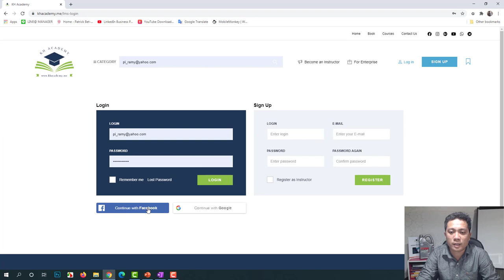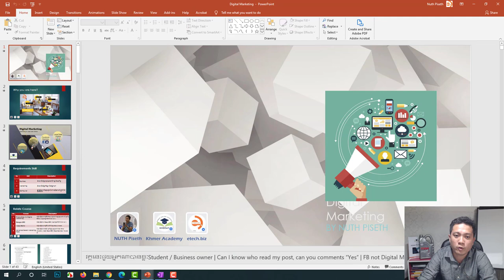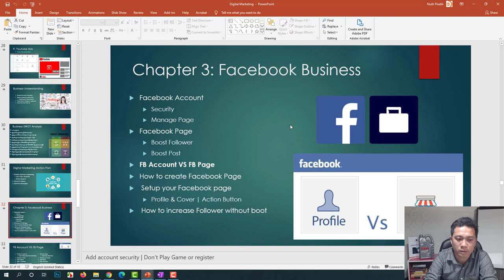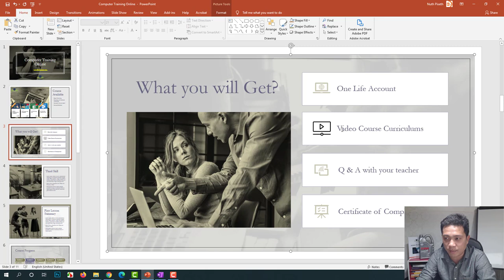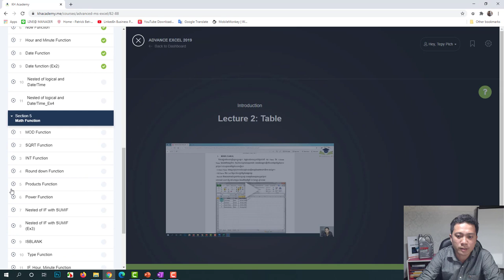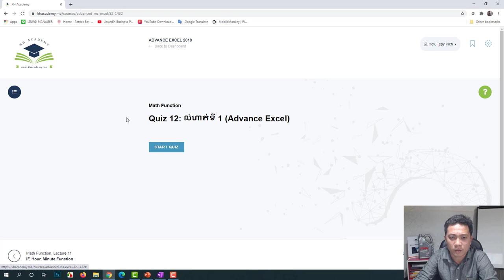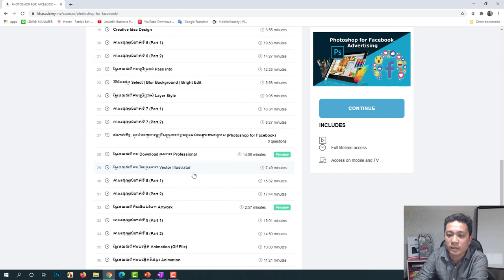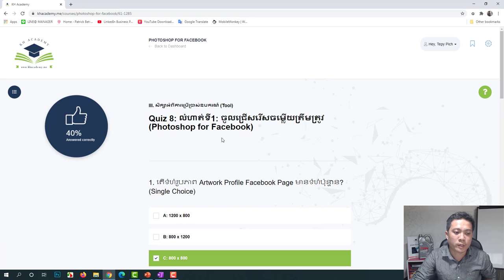🧑‍💻🧑‍💻 [03 Aug 2020] របៀបធ្វើលំហាត់ត្រៀមប្រលងយកសញ្ញាបត្រ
🧑‍💻🧑‍💻 សិក្សាជំនាញ Computer តាមប្រព័ន្ធ Online ជាមួយ KH Academy‼️
🧑‍💻🧑‍💻 [03 Aug 2020] របៀបធ្វើលំហាត់ត្រៀមប្រលងយកសញ្ញាបត្របញ្ចប់ការសិក្សា លើជំនាញ Digital Marketing | Photoshop for Facebook | Advance Excel | Ms. Outlook